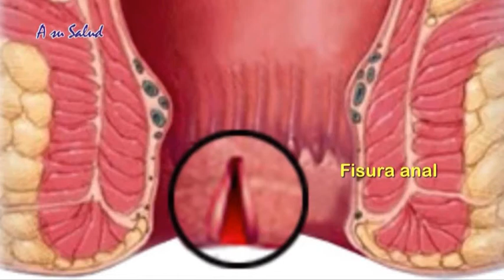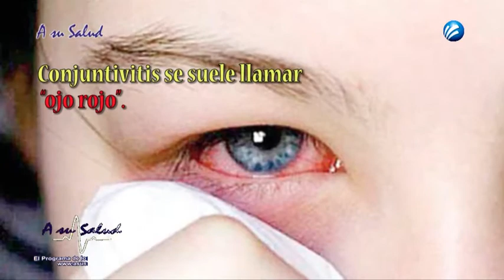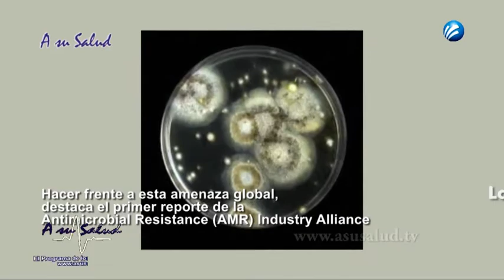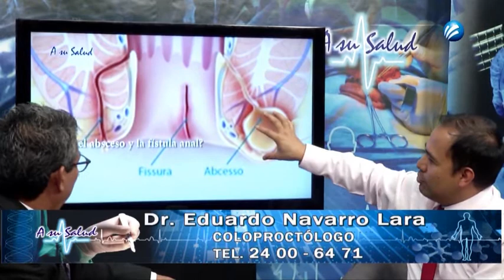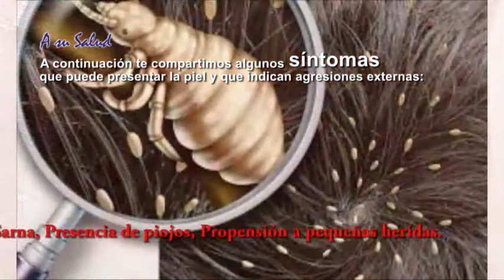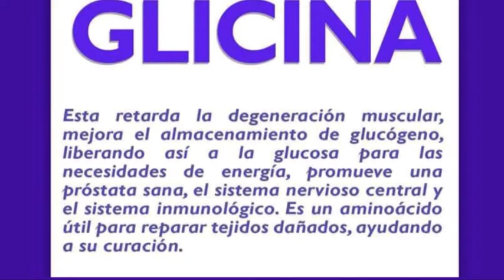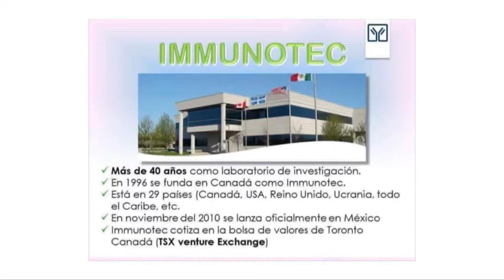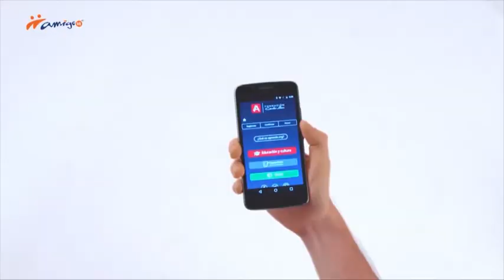ASU 23Ene018 Conjuntivitis u Ojo rojo, Fistula anal, Inmunocal Dr. Scholcoff, Instantáneas Médicas.